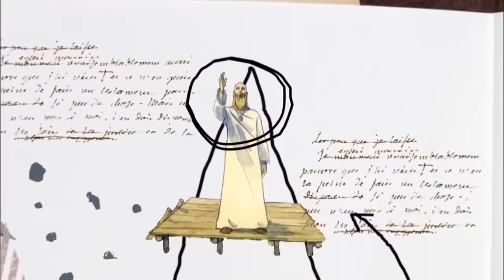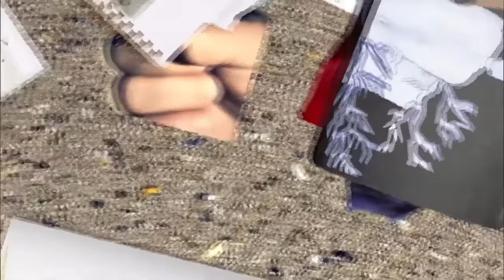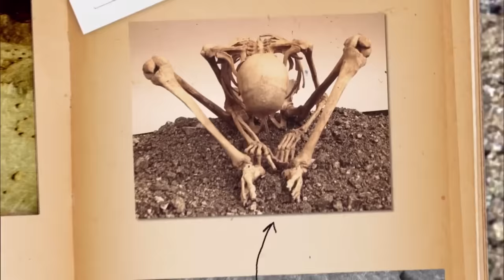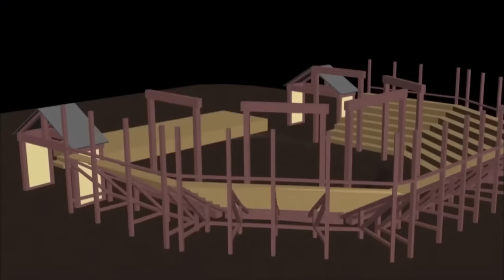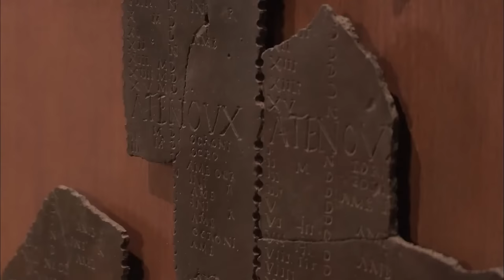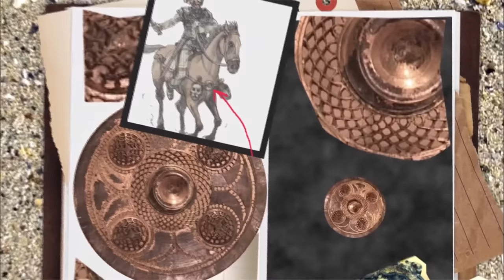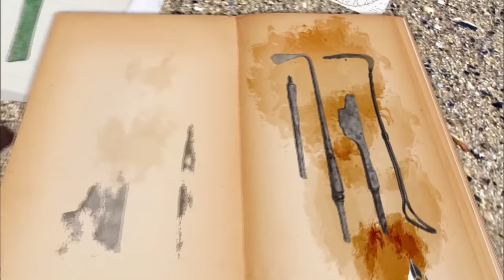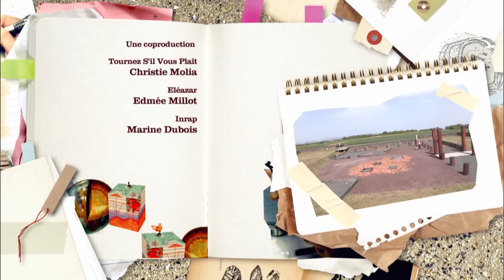Le druide gaulois - Sur les traces des Gaulois - Documentaire complet - S1E8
Il est un personnage qui intrigue particulièrement dans la société gauloise. Cible des fantasmes les plus ésotériques, la légende lui prête des pouvoirs et des connaissances presque surnaturels. Ce personnage, c’est le druide !
Peu de textes nous renseignent clairement sur son rôle, mais l’archéologie, depuis 30 ans, lève peu à peu le voile sur cette figure gauloise. Les dernières fouilles nous permettent de dresser le portrait d’un homme omnipotent car omniscient. Il concentre en effet des compétences religieuses, politiques et judiciaires, grâce à ses vastes connaissances. Astronome, mathématicien, philosophe ou encore botaniste, le druide est le savant de la société gauloise.
C’est d’abord sur le site de fouille de la ville gauloise de Corent que nous irons à la rencontre de ce personnage essentiel, sorte de pierre angulaire de la société gauloise. Il semble avoir laissé son empreinte dans les bâtiments civils, religieux et politique de la ville. Puis au musée gallo-romain de Lyon-Fourvière, avec le calendrier gaulois de Coligny, nous découvrirons différentes facettes de son grand savoir.
Un film de Agnès Molia et Clémence Lutz